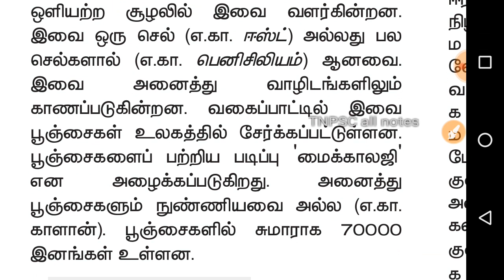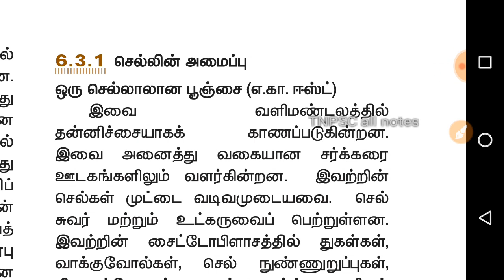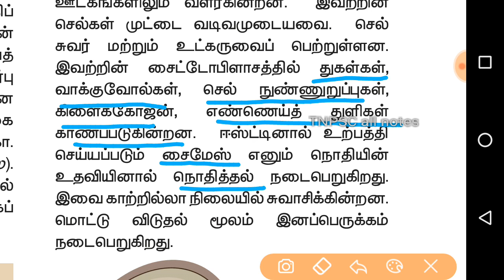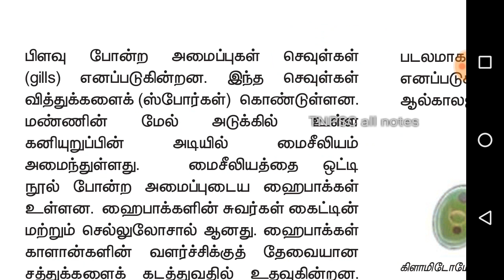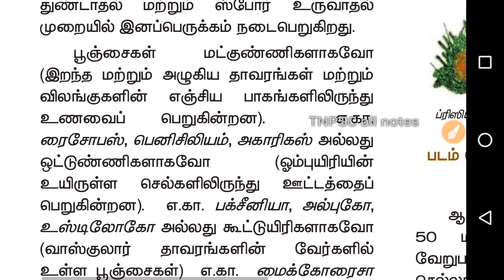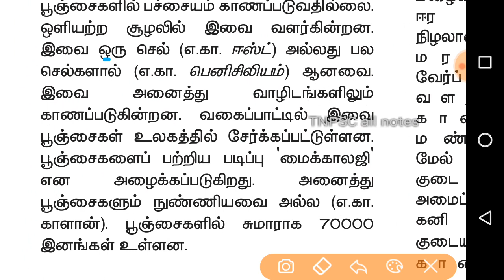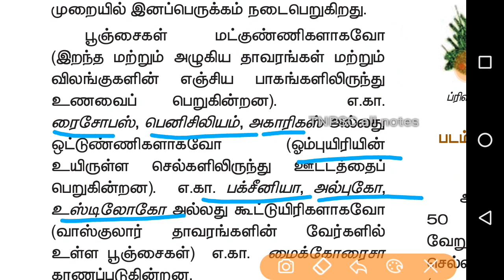8th std science - பூஞ்சை/tnpsc group 1/2/2A/4/vao/forest guard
Tnpsc all notes, 8th std science